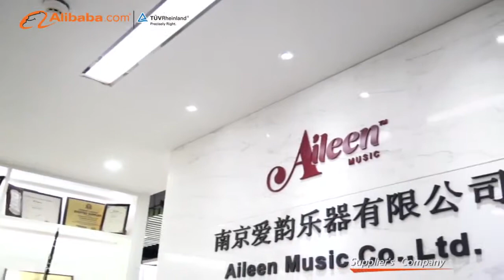Aileen Music - China musical instruments factory (guitar ,violin manufacturer)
As a specialized manufacturer and exporter of musical instruments in China, Aileen Music Co., Ltd. has been in this industry for more than 20 years.
Aileen Music is one of the World Top 225 Musical Products Suppliers which ranked by Music Trade magazine from 2018 to the 2020 year! From 2 0 1 4 to 2 0 20, Aileen Music was awarded the honor of a famous export brand and outstanding advanced company by the local government.
Over years, Aileen Music has carried on with a one-stop purchasing procedure for clients and strived to enlarge its market share as well as strengthening its unique quality-control system. With long-term cooperation with more than 300 manufacturers of musical instruments and accessories, Aileen Music is able to offer different kinds of musical instruments from bowed string instruments, fretted string instruments, wind instruments, percussion instruments, pianos, various musical accessories to PA system products.